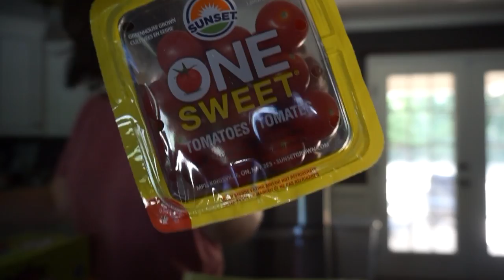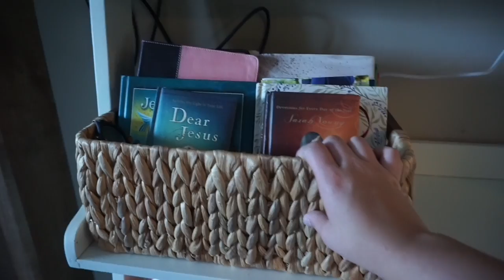K, but like - How Bad Did This Stress You Out?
K, but like - How Bad Did This Stress You Out? I decided to leave in a LOT of the craziness that is my life in today's vlog. The kids screaming and the dogs barking...feeling like you need a drink yet? Yeah, me too lol